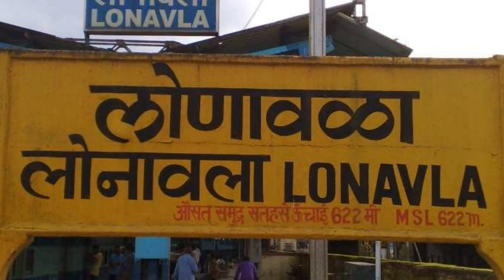lavasa tourist places | BEST Places to Visit in Lavasa | lavasa city pune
लवासा (Lavasa) भारत के महाराष्ट्र राज्य के पुणे ज़िले में पुणे और मुंबई के समीप स्थित एक नियोजित नगर है। इसे हिन्दुस्तान कंस्ट्रक्शन कंपनी (एचसीसी इंडिया, HCC India) द्वारा इटली के पोर्टोफीनो नगर की शैली में बनाया गया है, और इसकी कई सड़कों के नाम उस शहर की सड़कों पर रखे गए हैं।

Lavasa is a private, planned city built near Pune. It is stylistically based on the Italian town Portofino, with a street and several buildings bearing the name of that town.

Video Highlights
lavasa best time to visit
is lavasa worth visiting
lavasa open for tourist
lavasa places to visit in one day
lavasa to pune

Your Questions
What is Lavasa famous for?
Is Lavasa worth visiting now?

Lavasa Places
Lakeshore Watersports
Ghangad Fort
Temghar Dam
Dasve Viewpoint
Devkund Waterfall
Lakeside Promenade